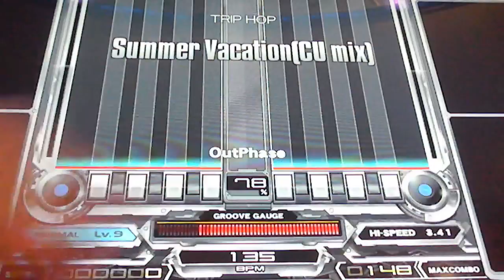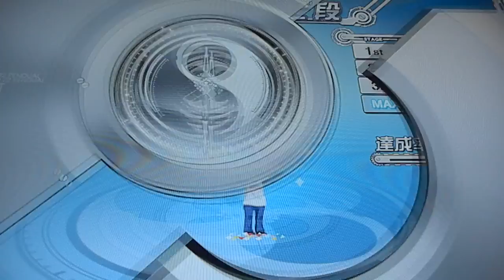[beatmania IIDX 22 PENDUAL]DP 7段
Player:会津
ブログやってます↓